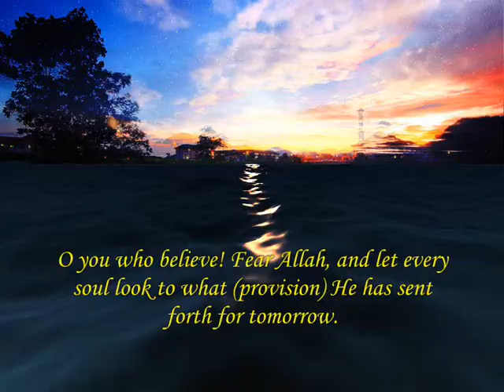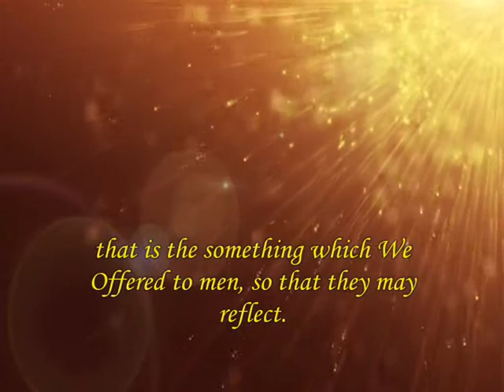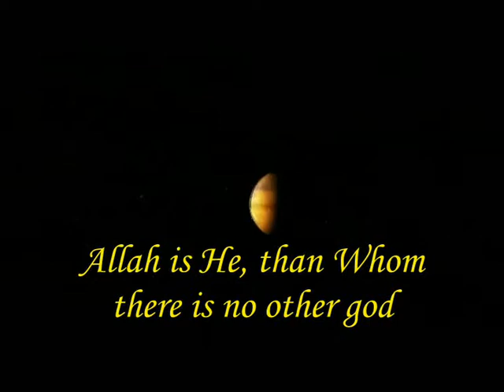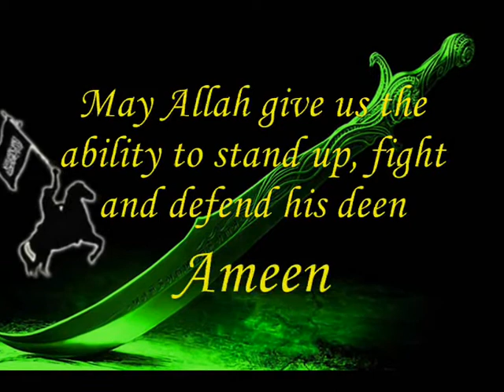Sami Yusuf MAY 2011!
Muslims should stop listening to so called nasheeds with instruments and start listening to the recitation of the book of Allah..This is an amazing recitation of surah hashr by sa'ad numani...